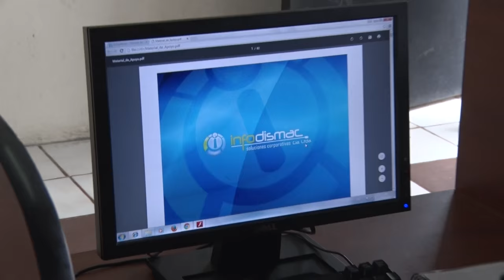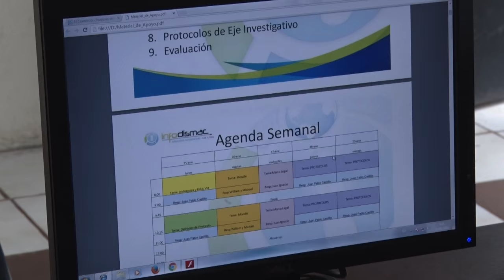Efectivos policiales reciben capacitación para fortalecer la SeguridadCiudadana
Esta mañana en las aulas de instrucción de la Escuela de Formación “Sgop. José Emilio Castillo Solís”, ubicado al sur de la capital en Tambillo, funcionarios del Ministerio del Interior capacitaron alrededor de 60 efectivos policiales de diferentes unidades especializadas en protocolos del área investigativa hacer utilizados en sus procedimientos.
El general en servicio pasivo Fabián Machado, asesor delegado de esta Cartera de Estador, señaló que uno de los objetivos específicos dentro del proceso de modernización de la entidad policial es el nuevo modelo del sistema educativo que tiene tres ejes fundamentales la formación, capacitación y especialización.
En este sentido, recalcó que en estos momentos se está cubriendo el área de especialización con temas puntuales como es el caso de este curso taller que fortalece los conocimientos en protocolos del área investigativa el cual está dirigido a efectivos de la Unidad de Antinarcóticos, La Dirección Nacional de Policía Especializada para niños, niñas y adolescentes (Dinapen) y la Policía Judicial.